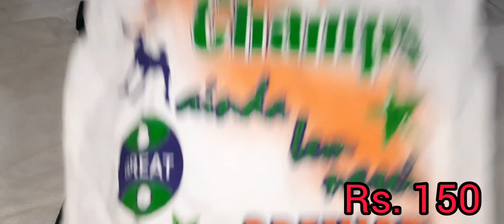Children T- Shirt 👕 shipping free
new
very
thanks